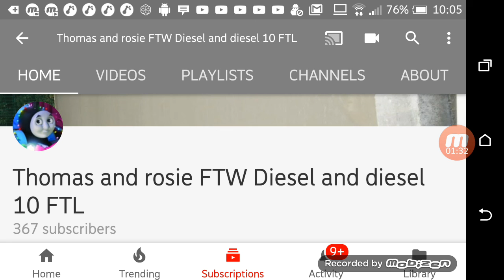Today is 2018